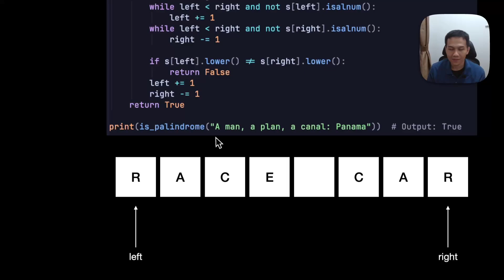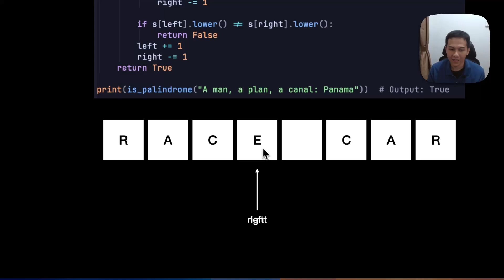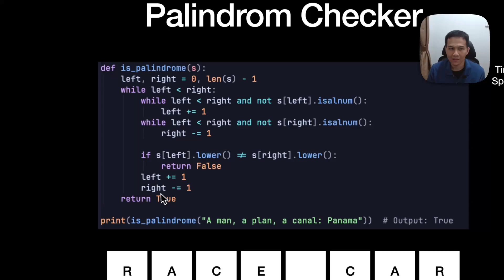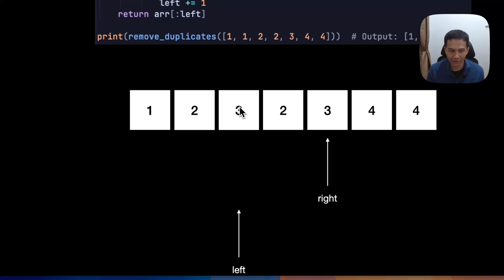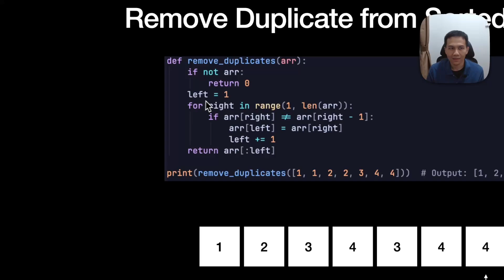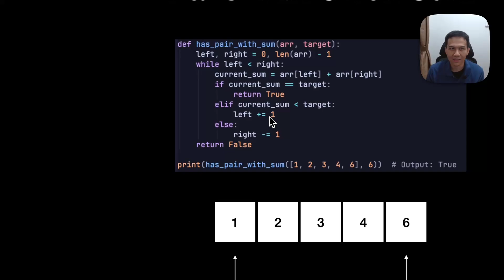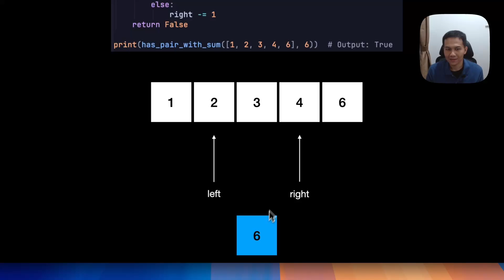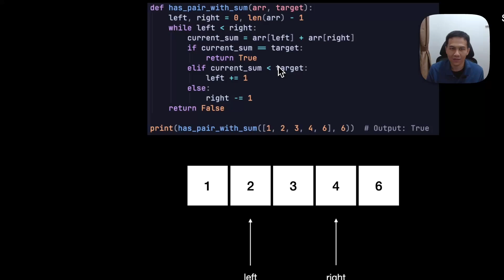Persiapan Coding Interview: Two Pointers Pattern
00:00:00 Palindrom Checker
00:03:16 Duplicate Remover
00:06:04 Pairs with Given Sum